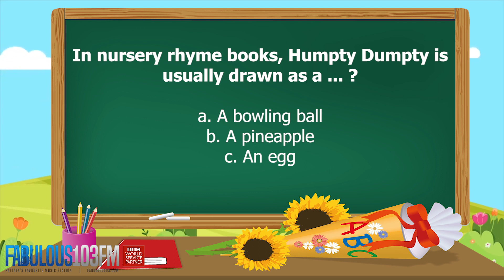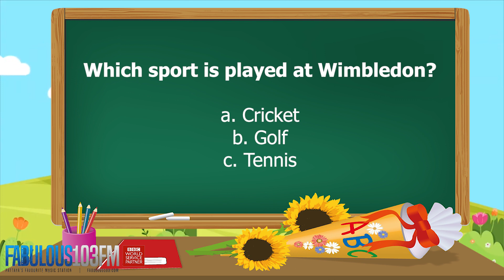KIDS QUIZ Fun daily quiz for children (19 July 2022) Fabulous 103 Pattaya Ep.322